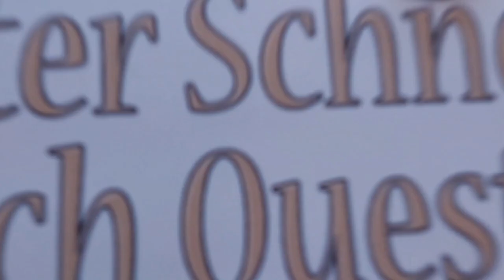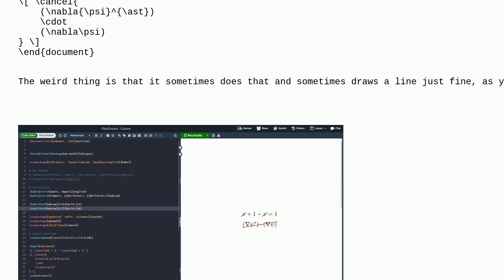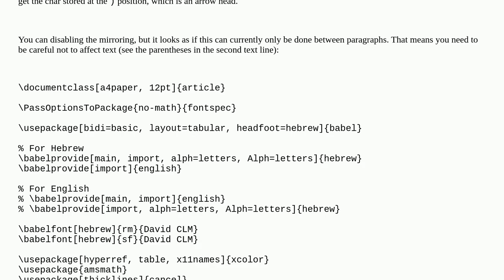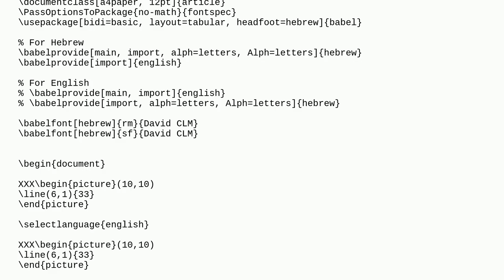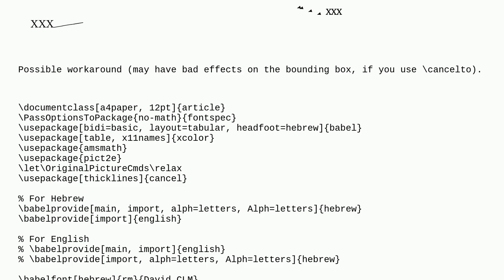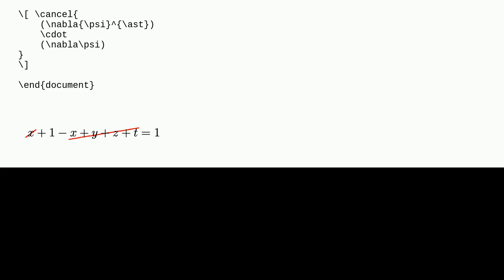Tex: The cancel package doesn't work sometimes in Hebrew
The cancel package doesn't work sometimes in Hebrew

A special thanks goes out to the community

  hebrew right-to-left babel cancel